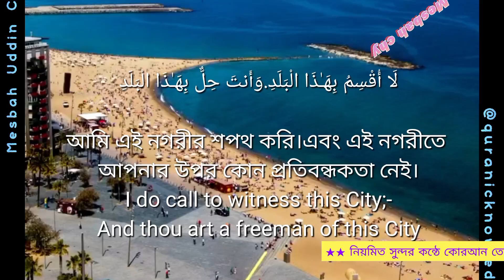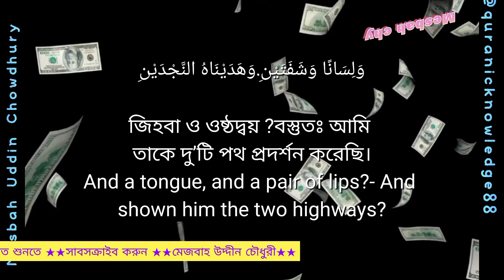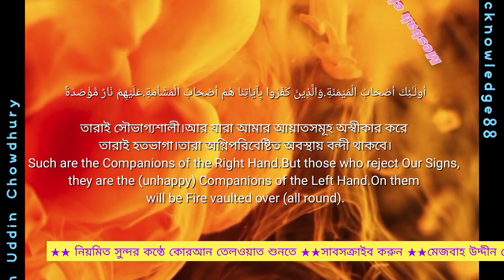সূরা বালাদ( سورة البلد )| Surah Al-Balad|Most beautiful voice | Recitation by Mesbah Uddin Chowdhury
সূরা আল-বালাদ
সুন্দর কন্ঠে কোরআন তেলওয়াত
Surah Al-Balad
Most beautiful voice
মধুকন্ঠে কোরআন তেলওয়াত

সূরাঃ ৯০/ আল-বালাদ | Al-Balad | سورة البلد
সুরা আল বালাদ কোরআনের ৯০তম সুরা; রুকু বা অনুচ্ছেদ সংখ্যা ১, আয়াত সংখ্যা ২০। সুরা বালাদ অবতীর্ণ হয়েছিল মক্কায়। বালাদ শব্দটি মক্কা নগরীকে নির্দেশ করছে। বালাদ শব্দের মূল অর্থ নগরী,